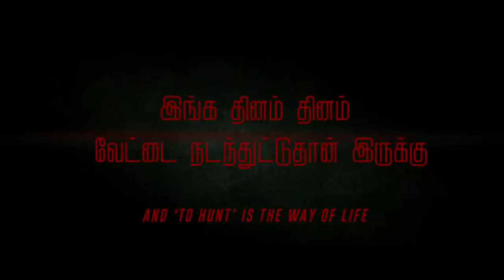Adho Andha Paravai Pola | Tamil | Official Trailer | Amala Paul | Vinoth KR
Adho Andha Paravai Pola is a thriller about a young lady who takes on a wild forest and even wilder humans. How she escapes against all odds while encountering interesting, sometimes dangerous characters and episodes forms this adventure thriller.

Starring : Amala Paul, Ashish Vidyarthi, Sameer Kochchar and others
Directed by : Vinoth K.R
Produced by : Century International Films
Producer : Jones Presented by SDC Picturez
Story, Screenplay, Dialogues: Arun Rajagopalan
Director of Photography: C. Santhakumar
Editor : John Abraham
Stunts : Supreme Sundar
Art Director : Saravanan
Stills : Theni Seenu
Sound : Sync Cinema
Sound Mix : Aravind Menon
VFX : Ajax Media,
EFX DI : Knack Studios
Colorist : Prasad
Designs : Akilan
PRO : Kumaresan
Production Controller : Shankar
Executive Producer : Gavaskar
Associate Producers : Favince Paul, Anand Sekar
Genres: Adventure, Thriller, Action
Tagline: Rise. Resist. Survive.
CBFC Certificate: U
Tamil Name: அதோ அந்த பறவை போல